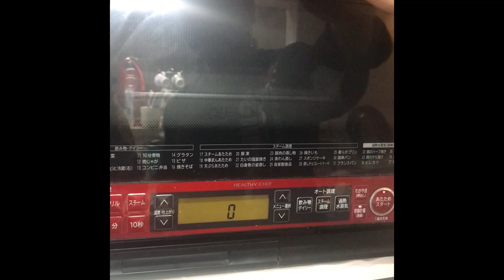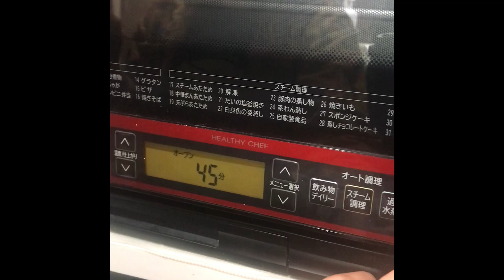eto na ung Carrot Cake ni @SimplingBuhayVlogs malapit ng Maluto ung recipe nasa descreption ilalagay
2 C pancake mix
1 1/2 T  baking powder
1/2 t baking soda
1/2 t salt
1 C sugar

3 carrots
3 eggs
1 C oil
vanilla